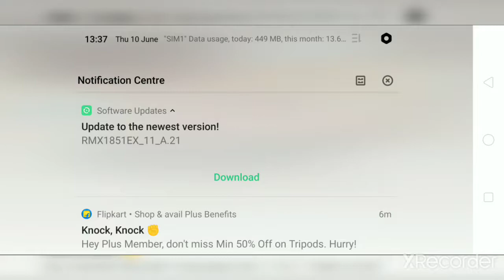Clash of clans gameplay #2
Balpreeet singh vlogs
It is android game available
 in android,ios. Link of the game